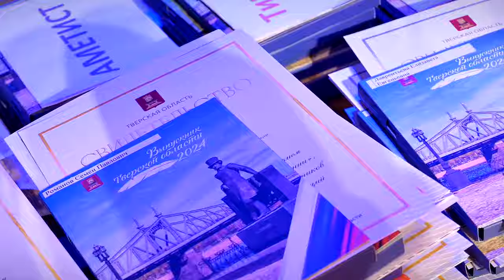В Твери проходят торжественные церемонии выдачи аттестатов для учащихся 11-х классов